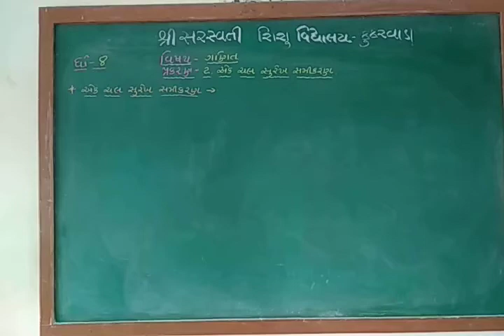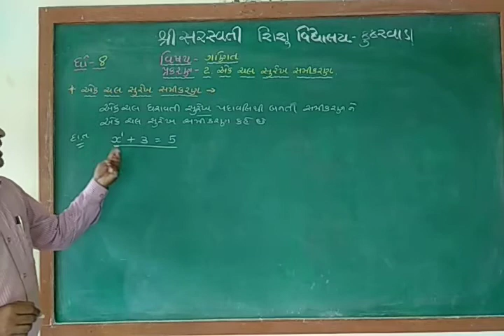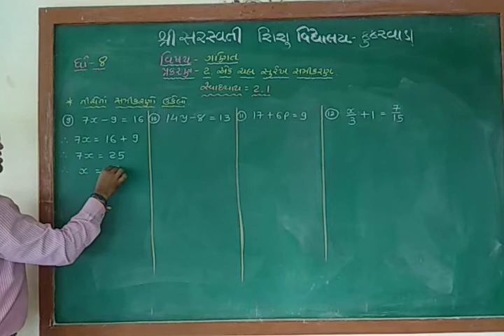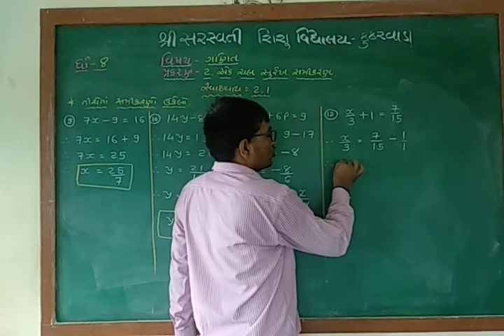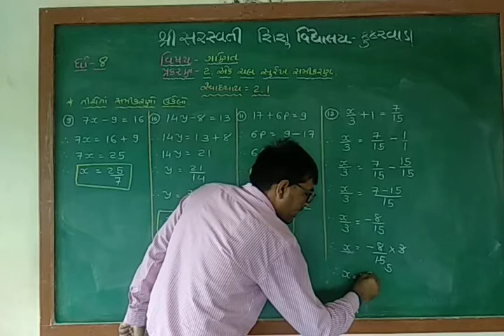ધોરણ ૮, પ્રકરણ ૨ એકચલ સુરેખ સમીકરણ ભાગ ૧